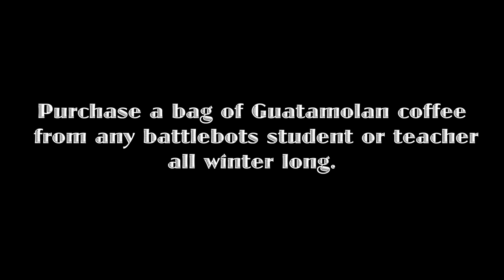ONW Battlebots Coffee Commercial